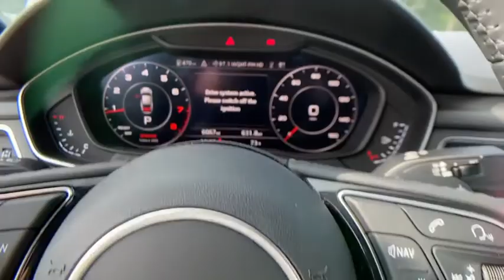2019 Audi A5_Sportback Summit, Short Hills, Livingston, Westfield, Maplewood, NJ MDF20253L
Mythos Black Metallic Used 2019 Audi A5_Sportback available in Summit, New Jersey at DCH Millburn Audi. Servicing the Short Hills, Livingston, Westfield, Maplewood, NJ area.
2019 Audi A5_Sportback Premium Plus 45 TFSI quattro - Stock#: MDF20253L - VIN#: WAUENCF54KA069330

CARFAX 1-Owner Audi Certified LOW MILES - 6063! EPA 34 MPG Hwy/23 MPG City! Leather Interior Moonroof Satellite Radio Back-Up Camera Onboard Communications System iPod/MP3 Input Rear Air Turbo Charged Aluminum Wheels KEY FEATURES INCLUDE: Leather Seats Sunroof All Wheel Drive Power Liftgate Rear Air Back-Up Camera Turbocharged Satellite Radio iPod/MP3 Input Onboard Communications System Aluminum Wheels Keyless Start Dual Zone A/C Apple CarPlay Smart Device Integration MP3 Player Keyless Entry Remote Trunk Release Child Safety Locks Steering Wheel Controls. EXPERTS REPORT: Edmunds.coms review says If youre shopping for a luxury coupe youre likely expecting refinement comfort cutting-edge tech and performance. Lucky for you BUY WITH CONFIDENCE: Rigorous 300+ point inspection performed by authorized Audi-trained technicians $0 deductible for warranty service 24-Hour Roadside Assistance including towing and trip-interruption services Audi CPO Limited Warranty is easily transferable to a subsequent private owner (at no charge) Trip-Interruption Services Trip-Planning Services Comprehensive Vehicle History Report is included Unlimited Mileage CPO Warranty coverage for up to 5 years from original vehicles in-service date CARFAX 1-Owner WHY BUY FROM US: At DCH Millburn Audi were always striving to set ourselves apart from other luxury dealerships here in New Jersey. As a part of the Fortune 500-ranked Lithia Motors Inc. our aim here at DCH Millburn Audi has always been to deliver the unparalleled quality of customer service and employee satisfaction. Whats more with the prestigious Audi Elite Magna Society Award under our proverbial belts you can be certain that youll enjoy a simply unparalleled dealership experience when you shop with Fuel economy calculations based on original manufacturer data for trim engine configuration. Please confirm the accuracy of the included equipment by calling us prior to purchase.